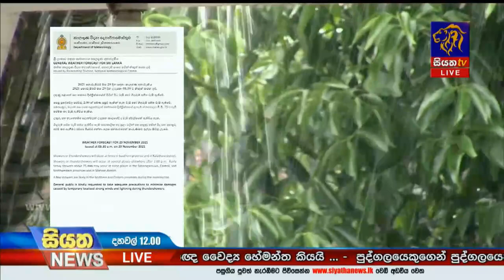අයහපත් කාළගුණය හේතුවෙන් ප්‍රදේශ රැසකට බලපෑම් | Siyatha News